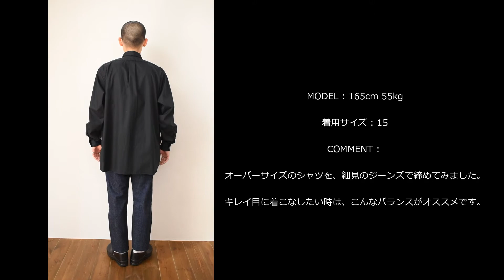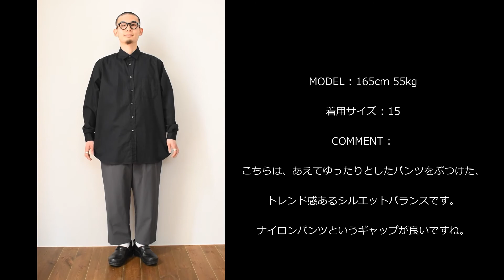【vol.68 MEETS Pick Up Item】INDIVIDUALIZED SHIRTSの別注シャツ。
私達、合同会社 日々少々と申します。
熊本で、セレクトショップMEETS、ユーズドショップichie、CIから名刺まで各種グラフィックデザインを手がけるstudio new folkを運営しております。
撮影者含め、全員初心者で不慣れでございまして、お見苦しいところばかりではございますが、どうぞ温かい目で見てやってください。
これから、どんどん成長していきたいと思っております。
どうぞ皆様、今後とも宜しくお願い致します。

今回ご紹介の商品です。

INDIVIDUALIZED SHIRTS (インディビジュアライズドシャツ)
Over Sized Small Regular Collar Shirt-POPLIN-〔別注〕【BLACK】

MEETS

ichie

studio new folk